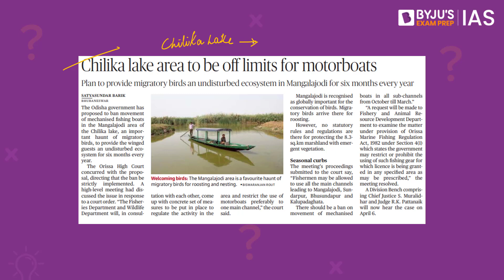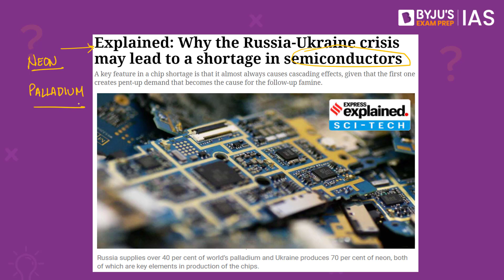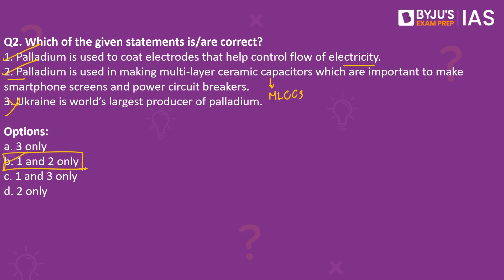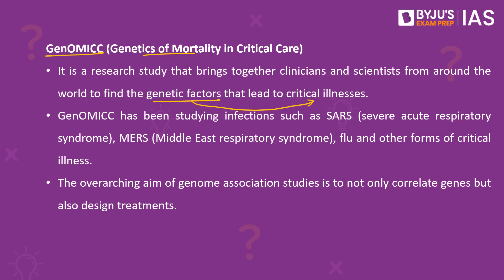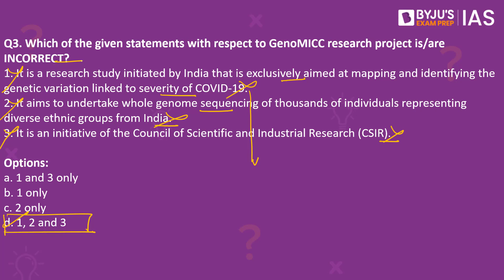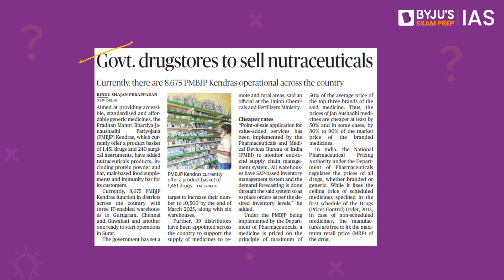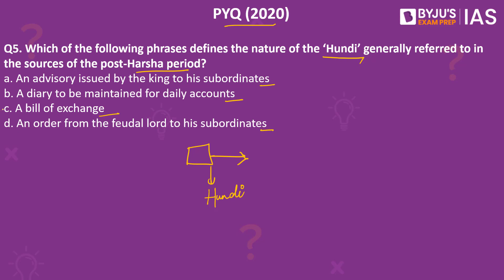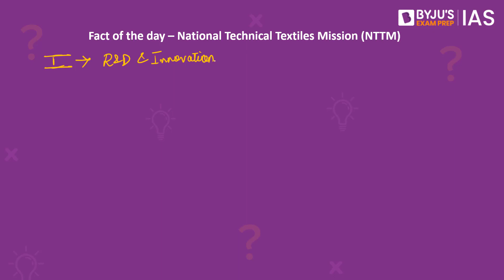CSE: Prelims 2022 - Daily Quiz for IAS Exams | 14th March, 2022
Topics:
1. Lake Chilika (00:00)
2. Palladium (02:00)
3. GenoMICC research project (04:04)
4. National Pharmaceutical Pricing Authority (07:12)
5. (PYQ-2020) Hundi (09:17)
6. Fact of the Day - National Technical Textiles Mission (NTTM) (10:05)

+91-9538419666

Happy Learning!